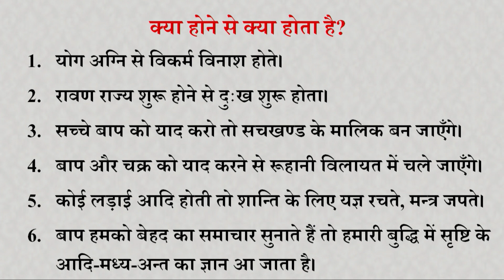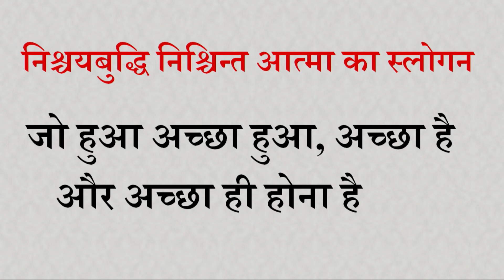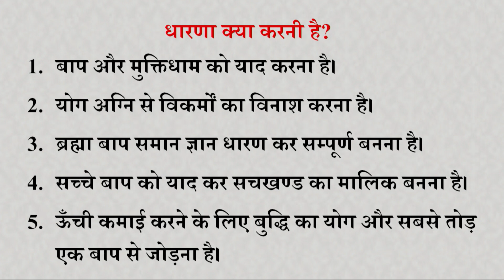Aaj ki Murli se Vishesh Baate 17-08-2022 by BK Shweta Behen from Om Shanti Retreat Centre, Delhi-NCR